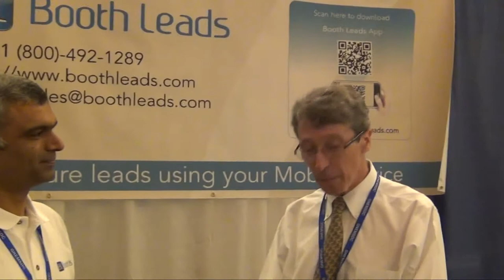Clients wonderful reaction after using Boothleads- Part-1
Booth Leads is a product of Globalnest. It is an iOS and Android compatible user-friendly Mobile App that lets you capture leads at events by scanning the QR codes printed on attendee badges. It also lets you sync your leads to your dedicated online portal.

By using Boothleads users would be able to:

• Scan QR codes and capture leads
• Store leads from events in your mobile device
• Sync leads to your assigned online portal
• Rate leads
• Make notes about each lead you scan
• Send an email to lead with your business details
• Forward leads to others
• Set reminder to follow-up with your lead